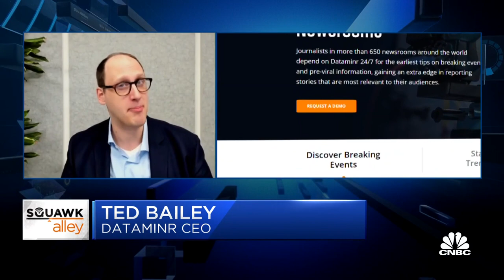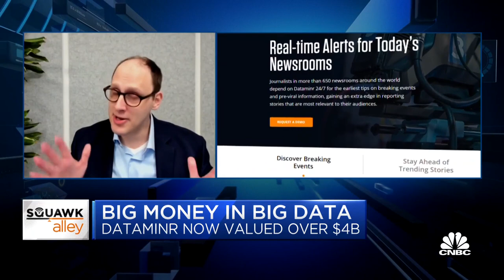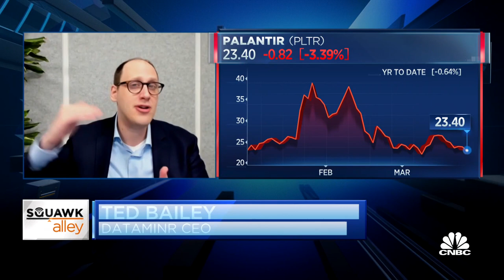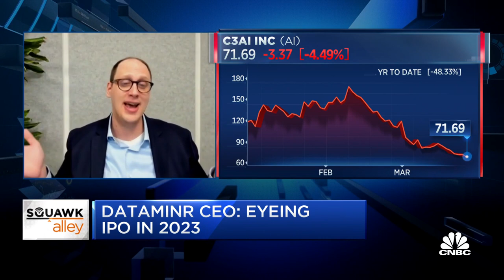Dataminr CEO Ted Bailey on eyeing an IPO in 2023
Dataminr is now valued at over $4 billion. CEO Ted Bailey joins 'Squawk Alley' to discuss the company's future outlook and the big data landscape.